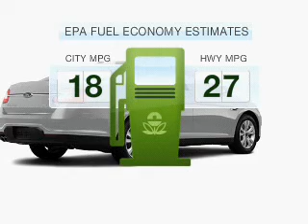2012 Ford Taurus - Ann Arbor MI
Year: 2012
Make: Ford
Model: Taurus
Trim: Limited
Engine: 3.5 liter 6 cylinder 24 valve
Transmission: 6-Speed Automatic
Color: Ingot Silver Metallic
Mileage:
Address:
3480 Jackson Ave